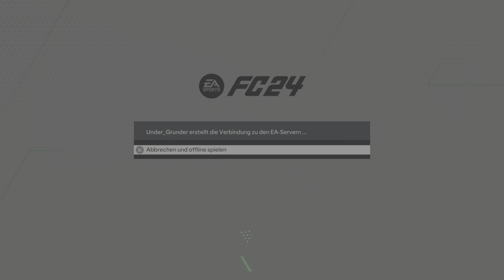EA SPORTS FC 24 - FUT RTG Part 222